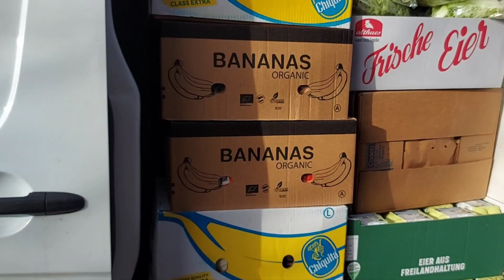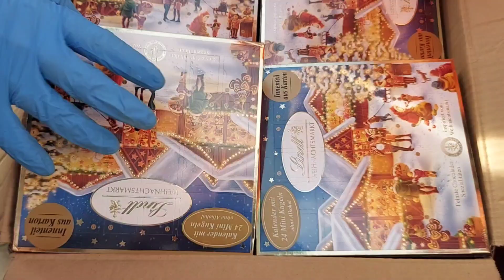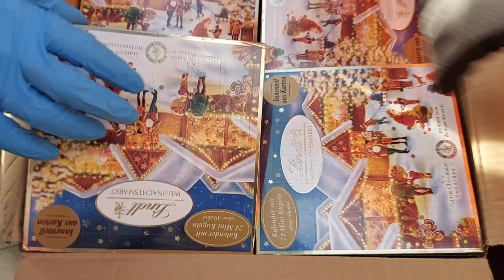immer Mittwochs - Tour 3 der Kölner Tafel mit K&K